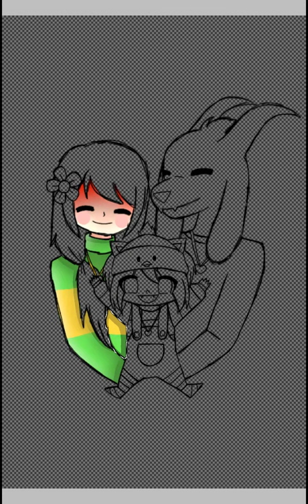Speedpaint Undertale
This is just a fan made thing. Chara and Asriel doesn't have a daughter lol.